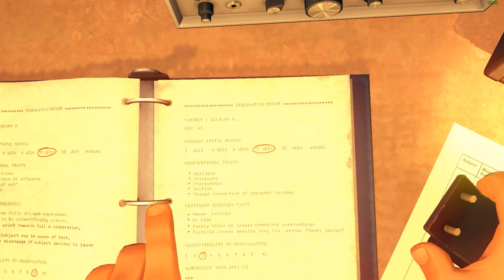Lets play Firewatch pt.5 - FIREWATCH DAY 76-77 WHAT THE HELL!/STALKER CAMP!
Today We jump into the First Person Adventure game known as Firewatch, where you have traveled into the wilderness to basically watch for fires and your only friend is a woman known as "Delilah" on the other side of a walkie talkie and a little bit of romance, and mystery lerks around the corner in this thriller
Media: